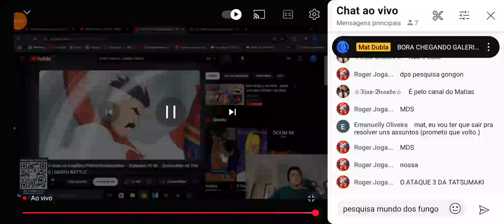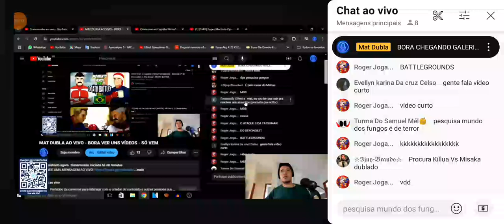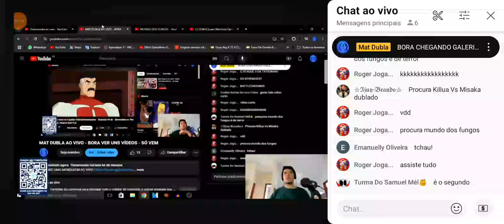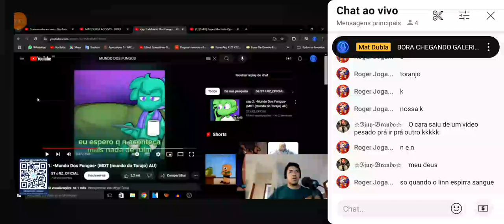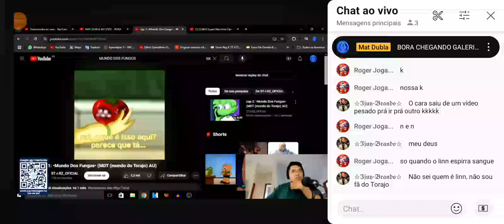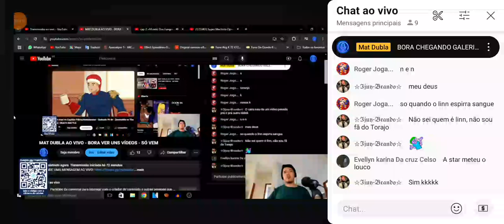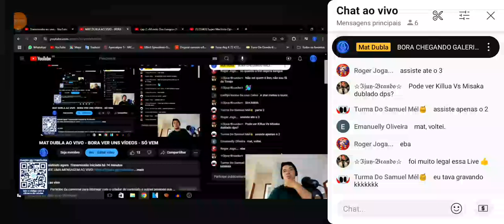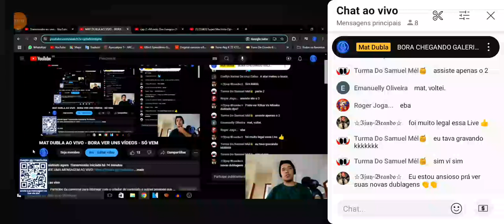traumatizei a live kkkkk | Samuel reacts